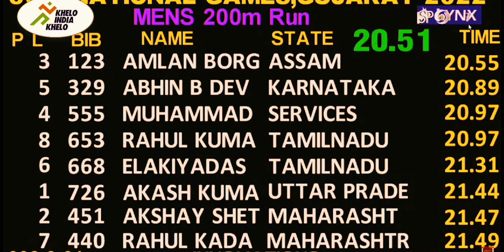200 meter final/36 gujrat national games athletic championship 2022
200 m india record
200 meter final/36 gujrat national games athletic championship 2022